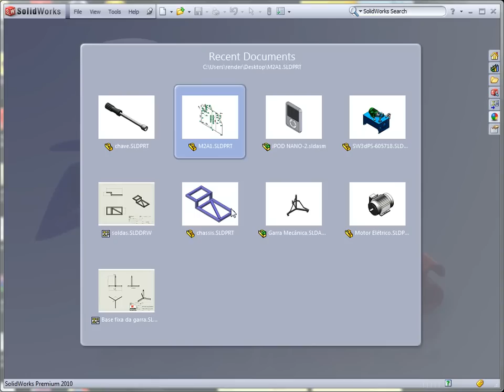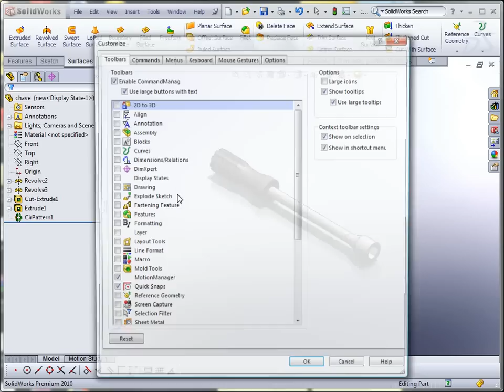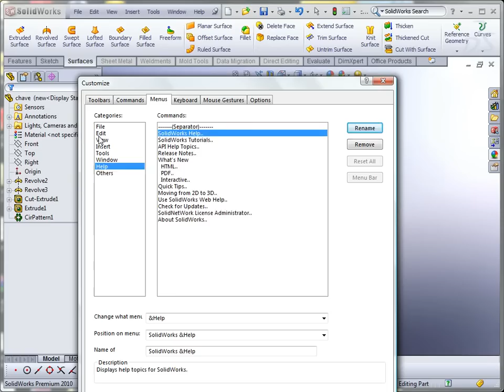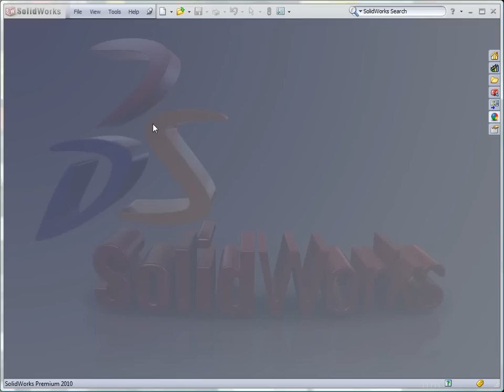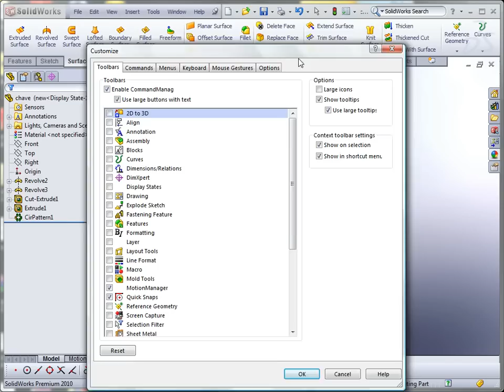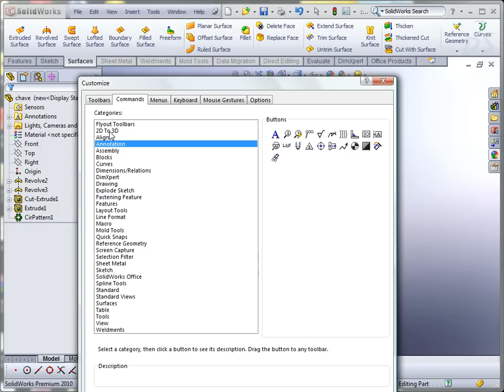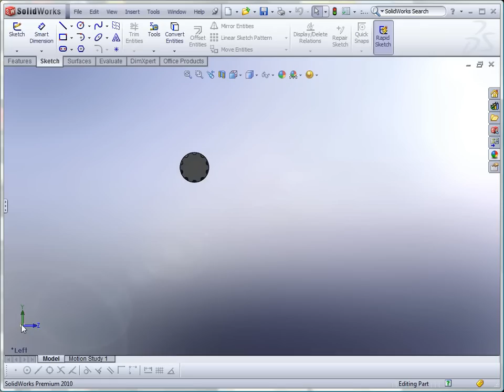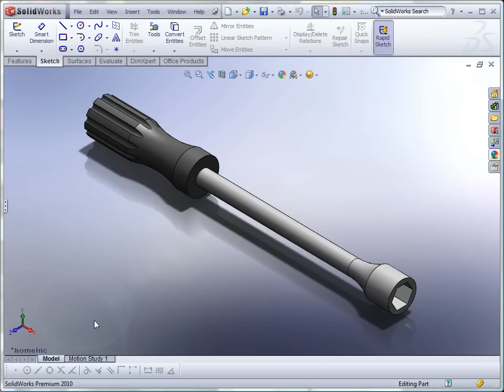[SolidWorks 2010] Navegando pela interface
Explorando o software e customizando as barras de ferramentas. Navegue pela interface do SolidWorks 2010 e aprenda a manipular os menus e barras de ferramentas. Personalize a área de modelamento, adequando às necessidades de seu projeto. Aprenda mais, veja o curso: SolidWorks 2010 Exemplos Práticos